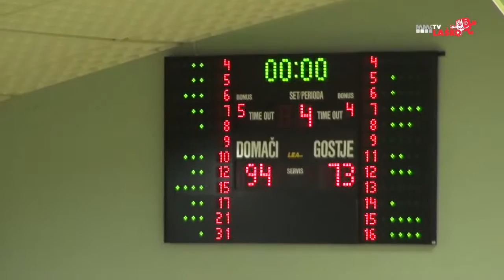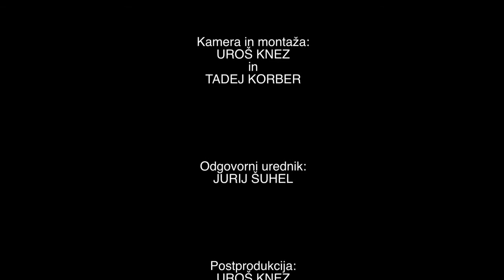KK Zlatorog KK Šentjur 19 10 2011